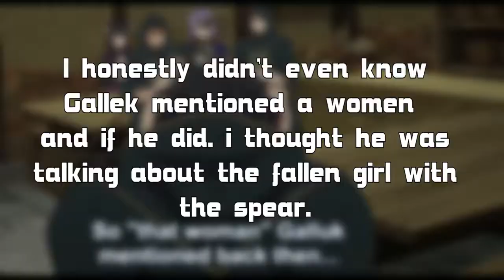How Not To Summon a Demon Lord Episode 11 Anime Review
I watched How Not To Summon a Demon Lord episode 11, So I recorded this review of what I thought about it. Wow! I hate, but am secretly into the way Alicia was in this episode. Can't wait to see what happens next!

So Enjoy, You hooligans out there!

Chrono Trigger ReMix by The OC Jazz Collective_ Time's Seal [Sealed Door]
Song: Desire